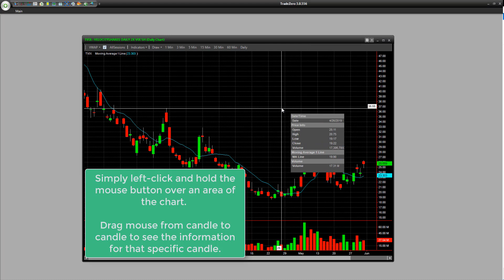ZeroPro: Candle Stick Information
⭐️ Exclusive offer for TradeZero YouTube Subscribers: Claim 3 months of ZeroPro for free - $177 in value!

In this video we go over some basics around candle sticks on the ZeroPro platform.